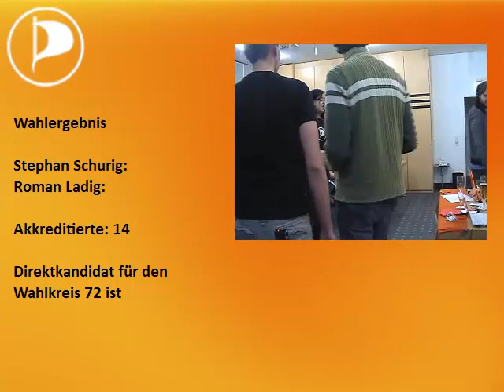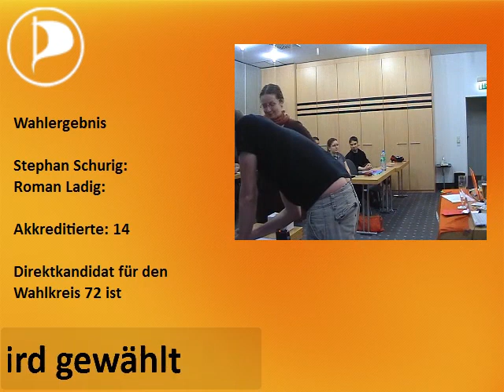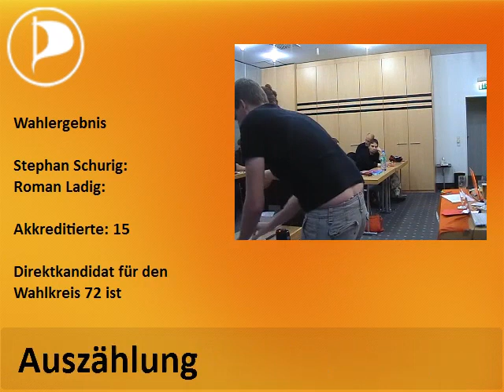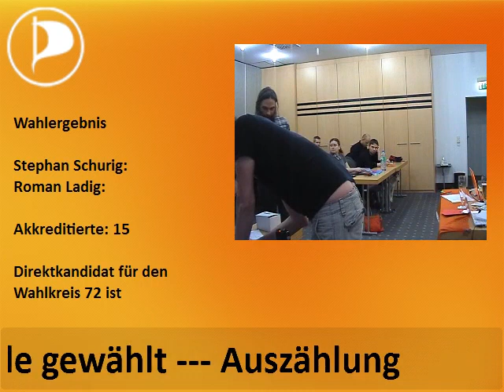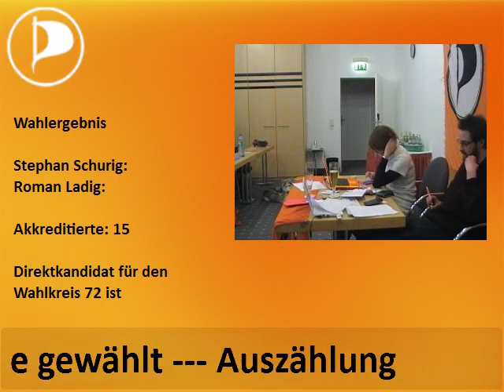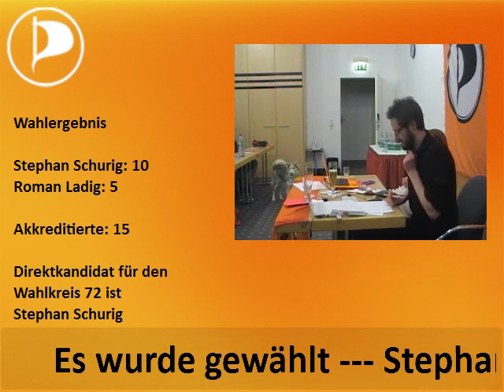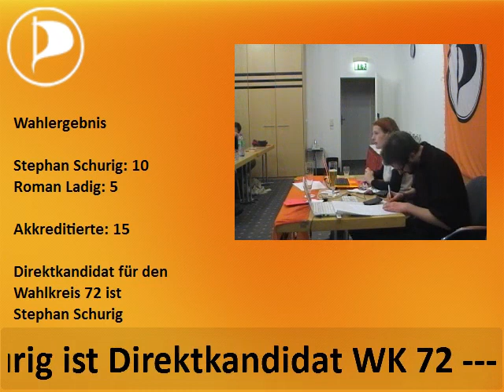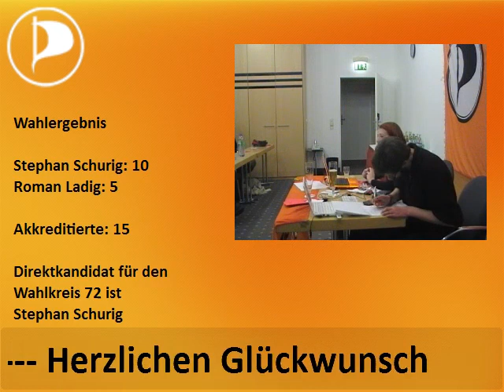Aufstellungsversammlung Wahlkreis 72 (Halle)